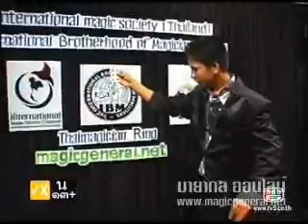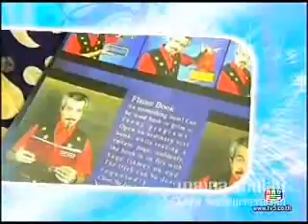คุณสุดยอด - มายากล